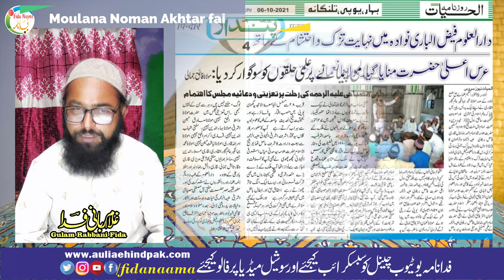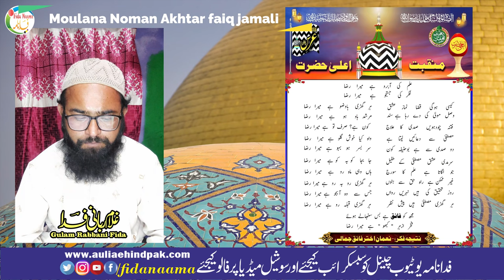Biography Hazrat Allama Numan Akhtar Faiq Jamali حضرت علامہ نعمان اختر فائق جمالی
Assalamu Alaikum

Copyright Declaimer